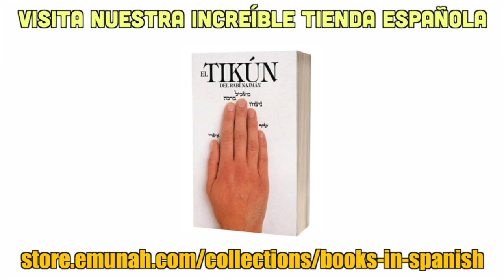Di-us existe ?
* IMPORTANTE *